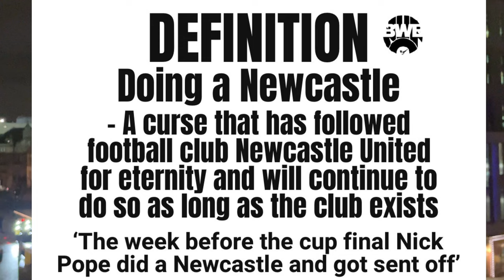Nick Pope red card HEARTBREAK | Newcastle United 0-2 Liverpool Match Vlog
We review a disappointing first loss at home of 2023 and only our second defeat of the season as Newcastle United lost 2-0 against Liverpool.

The performance was surprisingly solid despite having 10 men but the red card for Nick Pope means he will miss the cup final and is the real disappointment of the game.